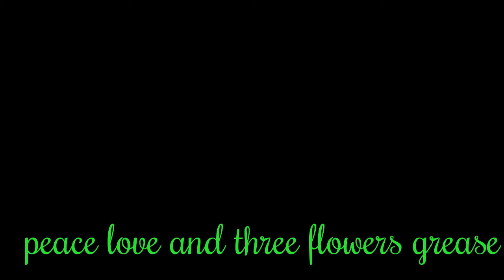Assassin's Creed s SYN 3(SOME WERE THATS GREEN) sorry guys no commentary lol stupid mic was off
thanks for stopping bye guys I truly appreciate it you guys give me the will power to keep going on this channel